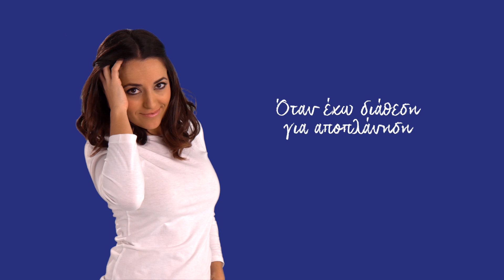Avon blog: To matte ποτέ δεν ήταν τόσο υπέροχο!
Το τέλειο ματ : μια απόχρωση για την κάθε διάθεση σας
Δεν σπάει, δεν μουτζουρώνει και φοριέται άνετα για ώρες.
Διαθέσιμα από τις 24/2/2016 αποκλειστικά μέσω Αντιπροσώπων Avon